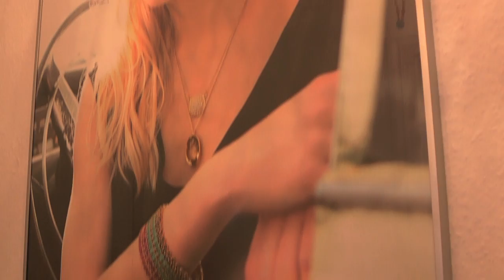Mai Manniche - en stærk, kvindelig iværksætter. PigerMedPenge.dk har mødt hende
Mai Manniche er kvinden bag JEWLSCPH. Mød hende her, og hør hendes inspirerende fortællinger om det at være iværksætter